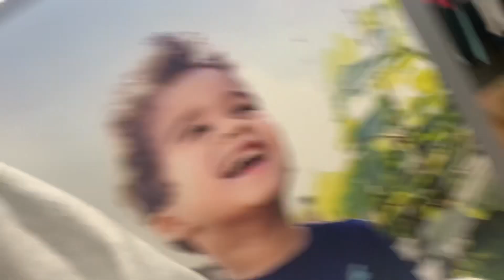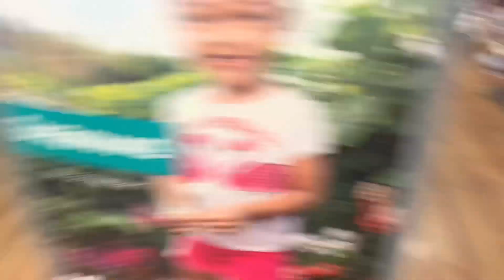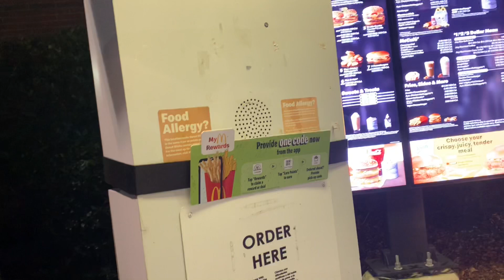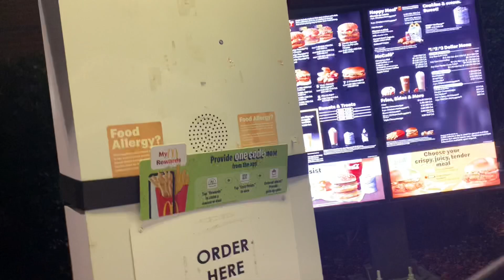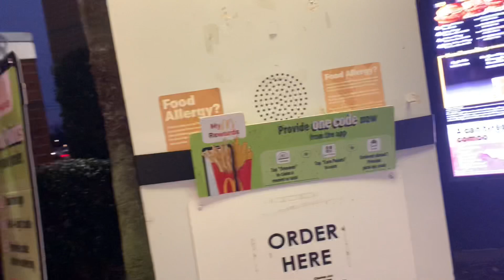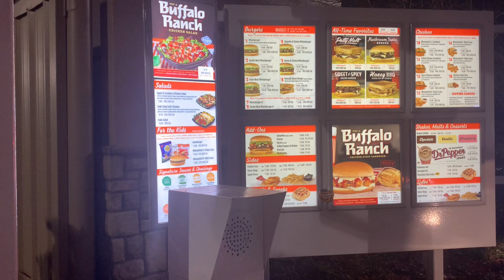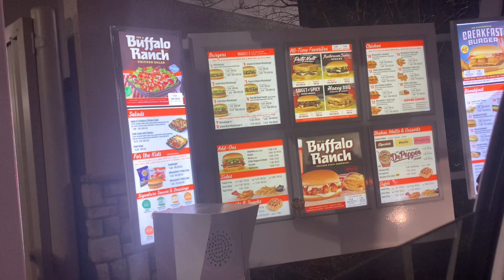Walmart with Josh McNeeley!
Not the best video

Videos are back I hope you guys enjoy!